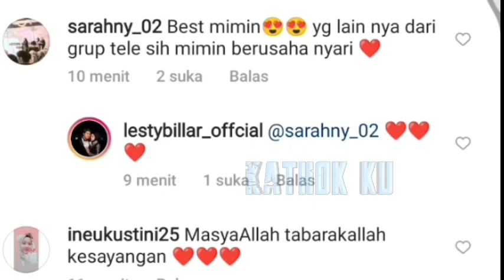Habis OFF AIR SUMBAWA❗ Lesti MANJAiN Suaminya Rizky Billar❓ Belikan BAJU COUPLEAN❗